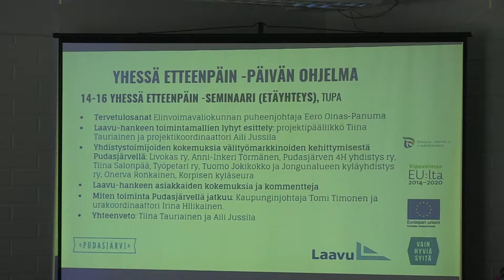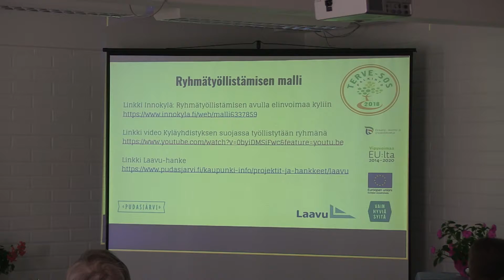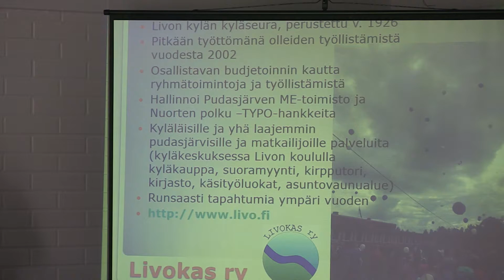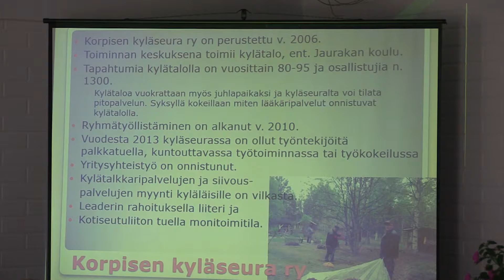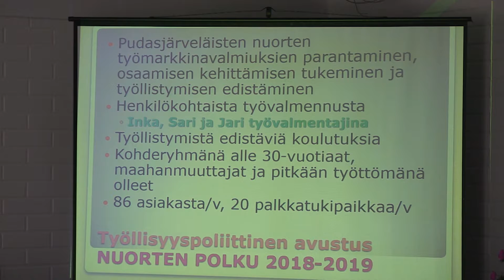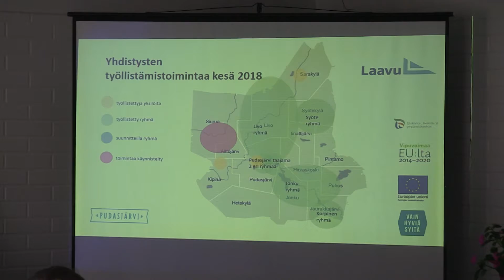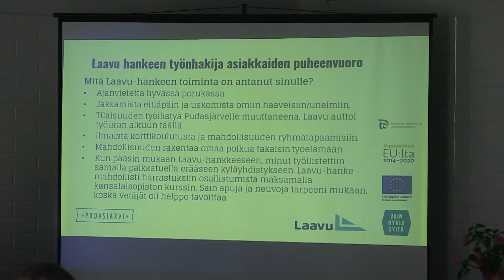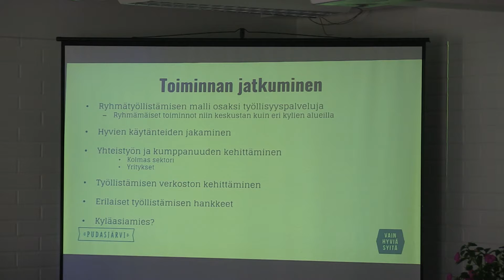Yhessä etteenpäin -päivä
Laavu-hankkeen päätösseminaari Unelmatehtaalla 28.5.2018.